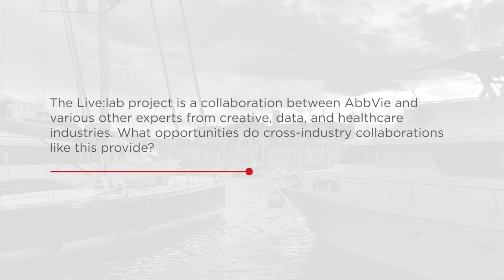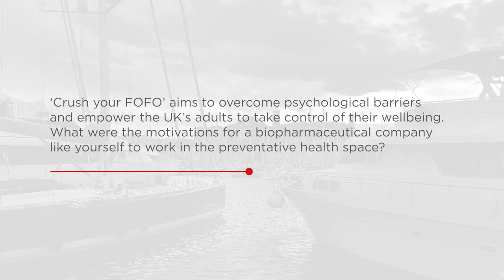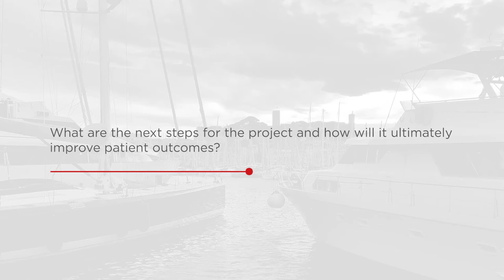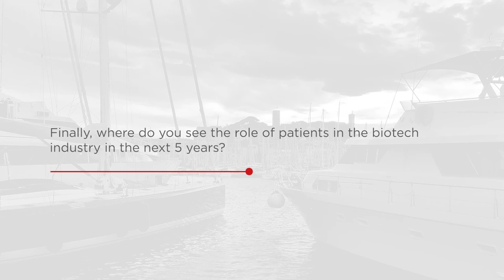An Interview with Gwenan White from AbbVie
An interview with Gwenan White, UK Director of Communications, AbbVie, at Cannes Lions 2018, who discusses how pharma can work in the preventative health space and cross collaborate with other industries to empower individuals to take control of their wellbeing.